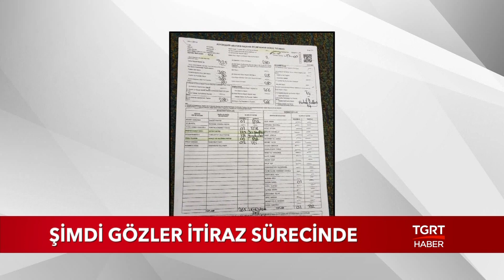Şimdi Gözler İtiraz Sürecinde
AK Parti, Ankara ve İstanbul'daki seçim sonuçlarına itiraz etmişti. Şimdi gözler bu itiraz sürecinde.